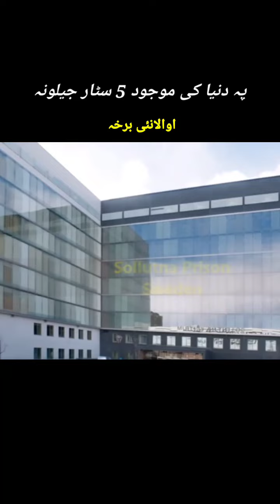5 Star prison in the world 😲 Part 1